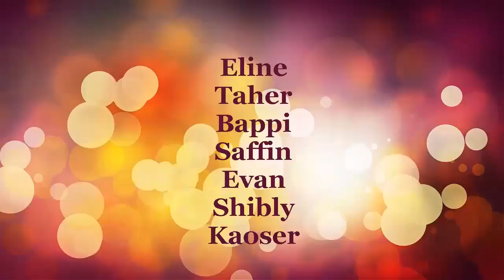Decimal to Binary Conversion Part 2 ডেসিমাল থেকে বাইনারিতে রূপান্তর ২য় পর্ব